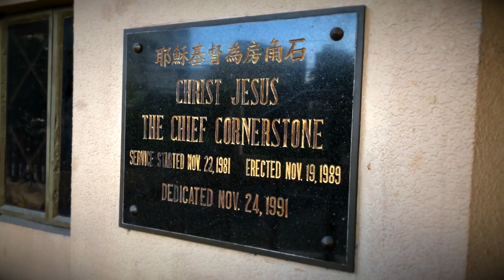These are the Moments | Official Teaser | MGC 40th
Join us on November 28, 2021 | 9:30am and
Know the HISTORY of Makati Gospel Church via ZOOM